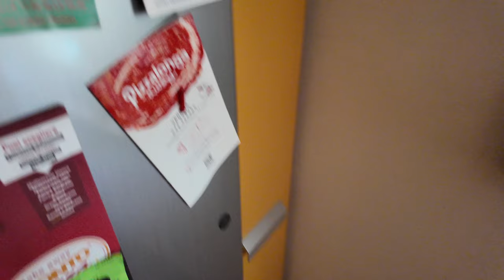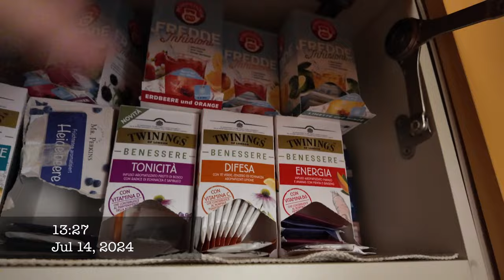E TU COME RACCOGLI IL BASILICO?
si impara sempre qualcosa di nuovo, ho sbagliato tutta la mia vita!